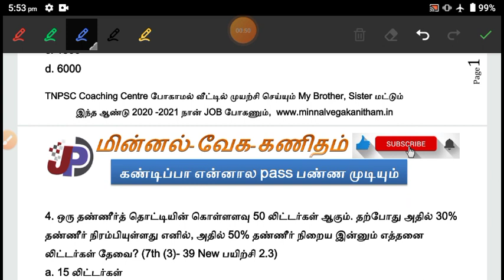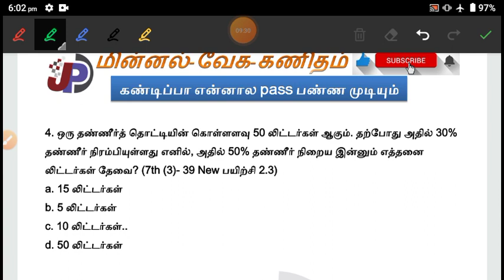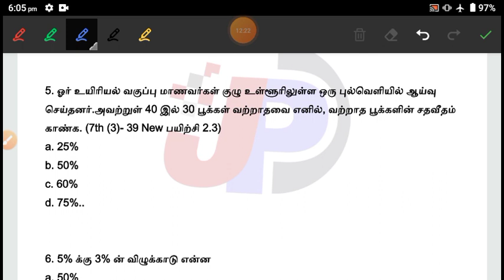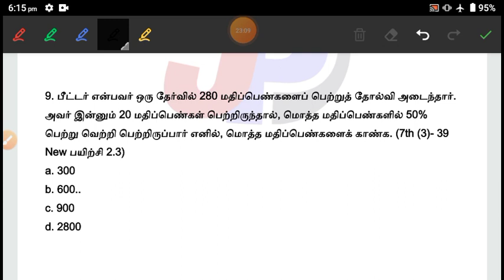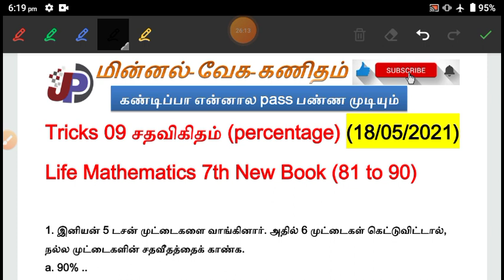Tricks 09 7th New Book சதவிகிதம் Life Mathematics (81 to 90) மின்னல் வேக shortcuts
Day 79 தேர்தல், அரசியல் கட்சிகள் மற்றும் அழுத்தக் குழுக்கள் Questions 40 (3625 to 3664) =

Day 24 10th New Book Tamil இயல் 6 - கலை , அறிவியல், புதுமைகள் Online Test (691 to 720) =

16 மே (May) 2021 TNPSC நடப்பு நிகழ்வுகள் (08 Questions) ONLINE FREE TEST (விளக்கம்) =

Day 23 10th New Book Tamil இயல் 6 - கலை , அறிவியல், புதுமைகள் Online Test (661 to 690) =

Day 78 அரசாங்க அமைப்புகள் மற்றும் மக்களாட்சி Questions 50 (3575 to 3624) =

Day 77 அறிவு மலர்ச்சியும் சமூக-அரசியல் மாற்றங்களும் Questions 43 (3432 to 3574) =